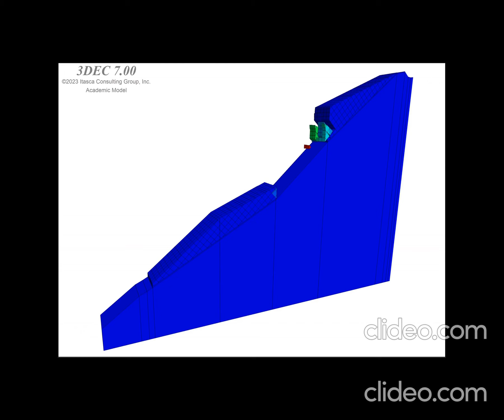Pore pressure effects rock fall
Pore pressure and water saturation can have significant influences on rockfall, debris flows, rock streams, and slope instability events. Seasonal atmospheric temperature changes and water input are still active in investigations.
Pore pressure refers to the pressure exerted by fluids, typically water, within the interconnected void spaces (pores) of rock or soil. It plays a crucial role in slope stability. When the water content in the pores increases, it can elevate the pore pressure within the rock or soil mass. Elevated pore pressure reduces the effective stress, which is the difference between total stress and pore pressure. This reduction in effective stress can weaken the shear strength of the material and increase the potential for slope instability.
Water saturation refers to the degree to which the pore spaces of a rock or soil are filled with water. It is a measure of the amount of water present relative to the total pore space. High water saturation can have several effects on slope stability. Firstly, it increases the weight of the material, which can add stress to the slope. Secondly, it can decrease the effective stress as mentioned earlier through increased pore pressure. Thirdly, water acts as a lubricant, reducing the frictional resistance between particles or along potential sliding surfaces, thereby reducing the shear strength of the material.
Rockfall, debris flows, rock streams, and slope instability events can be triggered or enhanced by the combined effects of increased pore pressure and high water saturation. Elevated pore pressure weakens the stability of rock or soil masses, making them more prone to failure and subsequent mass movements. The presence of excess water can further facilitate the mobilization of material, increase the flowability of debris or rocks, and amplify the erosive forces involved in these events.
It is important to note that the specific mechanisms and triggers of these events can vary depending on the geological and environmental conditions of the slope or terrain in question. However, understanding and assessing the influences of pore pressure and water saturation is fundamental in studying slope stability and predicting the occurrence of such hazardous events.